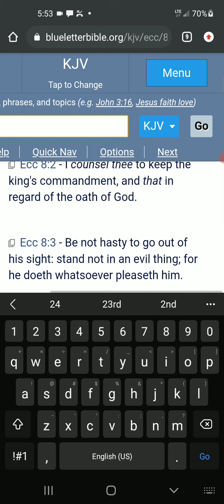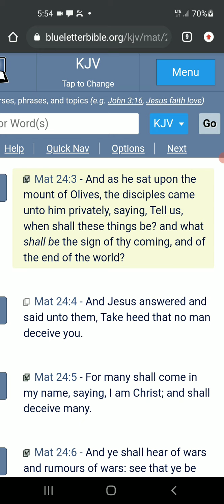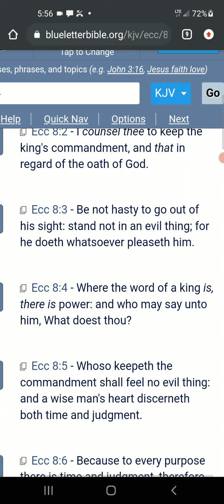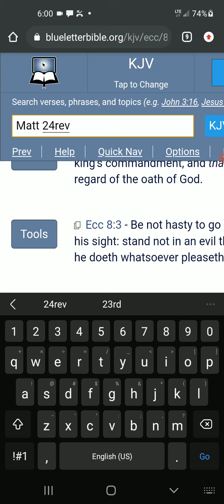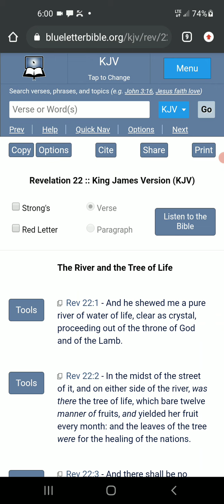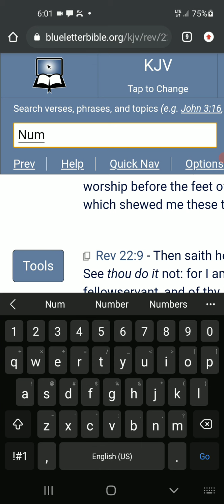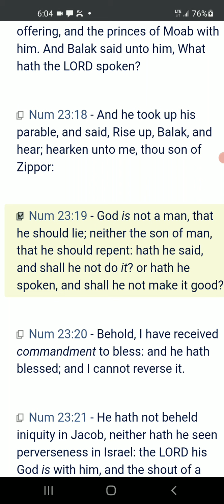THE YEAR OF "THE TURN UP!"